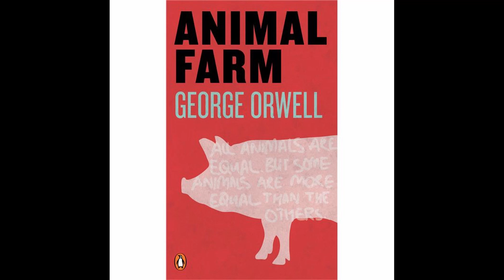Soft Spoken ASMR Animal Farm Chapter 10 + Wikipedia Animal Farm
Thank you so much for following me on this series. I hope that you found relaxation and education within. Daily uploads will still be continuing to schedule, with our next series premiering extremely soon!

I have enjoyed doing these videos immensely, and it pleases me greatly to receive the feedback that I have. Thank you, I am grateful.

What is ASMR? - Here is what wiki says!
Autonomous sensory meridian response (ASMR) is a neologism for a perceptual phenomenon characterized as a distinct, pleasurable tingling sensation in the head, scalp, back, or peripheral regions of the body in response to visual, auditory, tactile, olfactory, or cognitive stimuli.